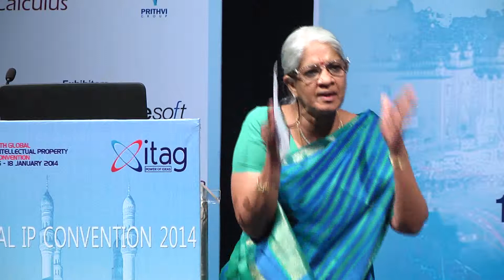Dr.Malathi Lakshmi Kumaran Plenary Session IV At GIPC 2014, Hyderabad, INDIA